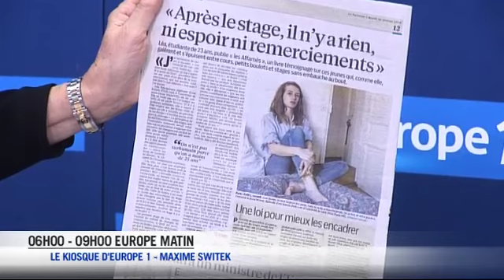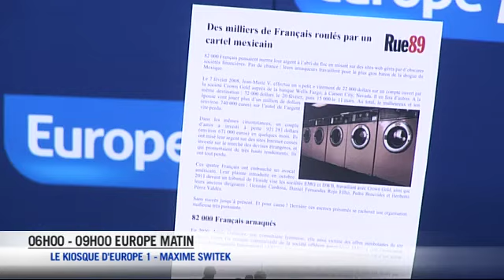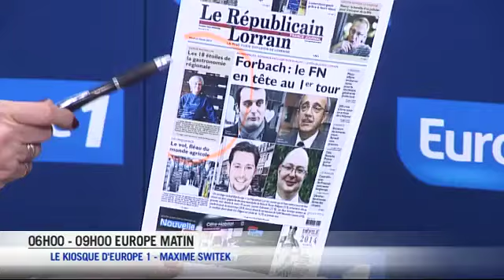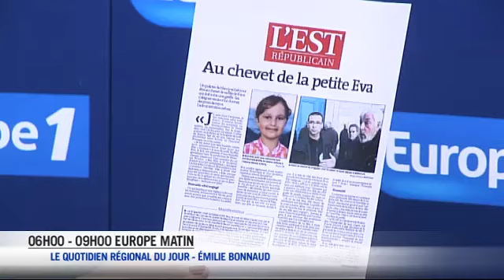Le cri d'une stagiaire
Léa pousse un coup de gueule dans le Parisien sur la précarité induite par les stages.